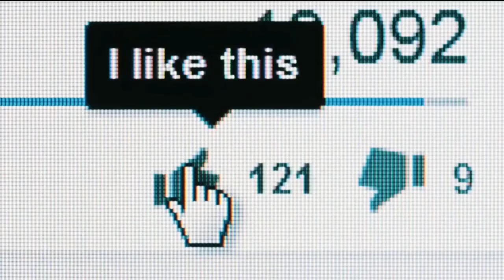Palestinian Girl Yahudi Women Viral Video | Muslim Girl Power